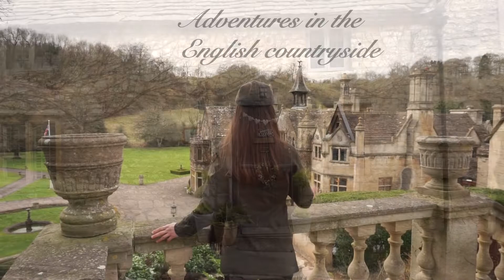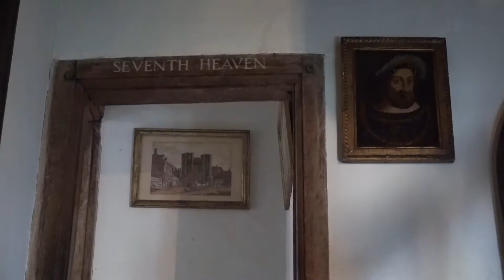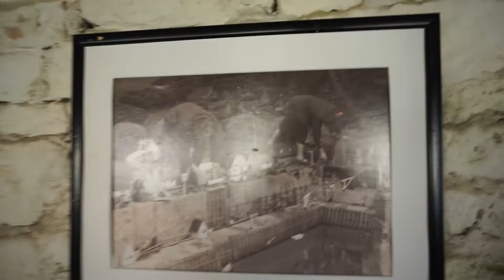Baking Hot Cross Buns and Cotswolds Adventures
Happy Easter everyone! I hope you had a joyful weekend filled with sunshine and plenty of chocolate. Join me in this week's video as I explore the eccentric Snowshill Manor, filled with the weird and wonderful collections of Charles Wade, and the enchanting village of Bibury with its iconic row of cottages, Arlington Row. Then I bake homemade hot cross buns, a traditional English spiced bun eaten at Easter. I used Mary Berry's recipe (linked below), which is simple to follow and results in the fluffiest, most delicious hot cross buns you will ever taste... I can't recommend it enough, you just have to go and try it out for yourself! I hope you enjoy the video and that you have a lovely day.